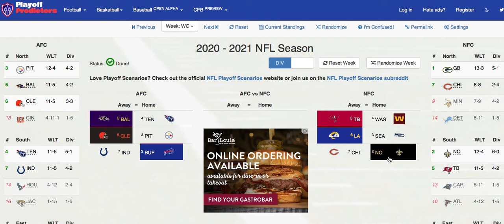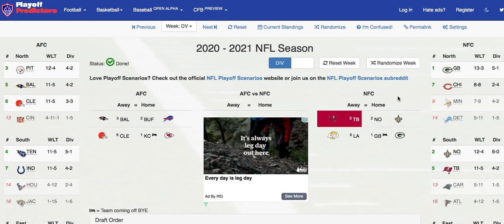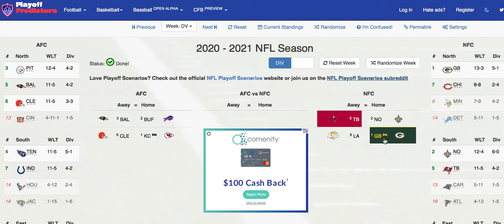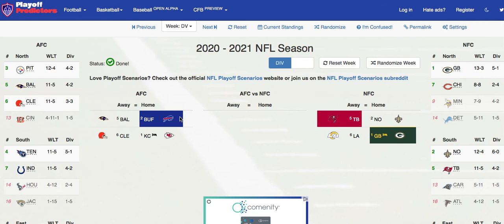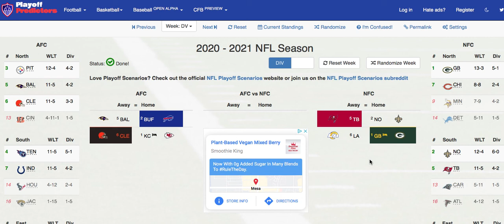NFL: Divisional Round Predictions